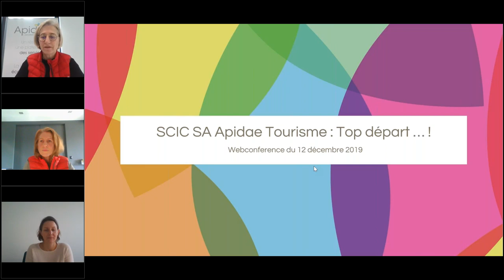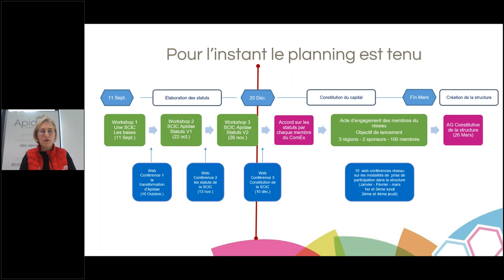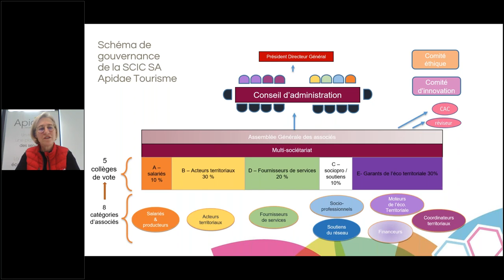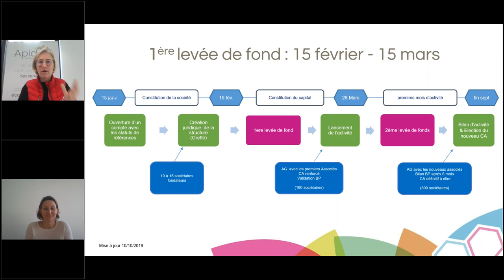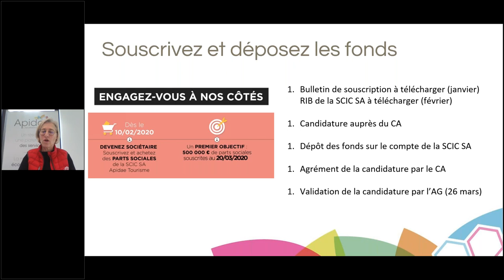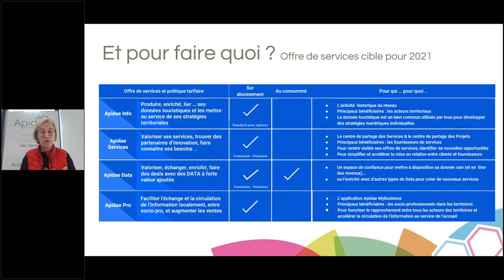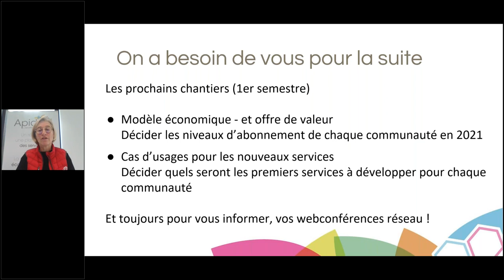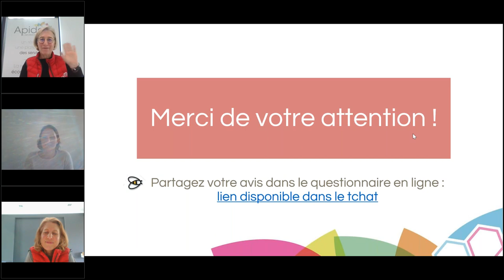Société Coopérative Apidae : top départ !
Ce replay de la webconférence du 10 décembre 2019 aborde différents sujets autour de la future structure autonome qui portera le réseau Apidae à compter du printemps 2020 :
- rappel des enjeux,
- la 1ère levée de fonds,
- les outils de prise de décision,
- le lancement du site de souscription,
- l'organisation en 2020
- l'évolution de la plateforme